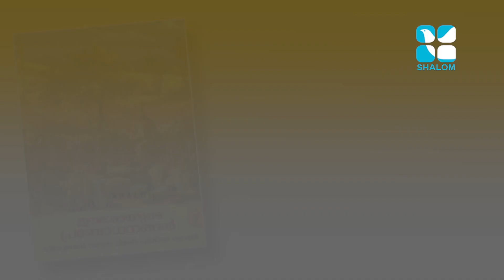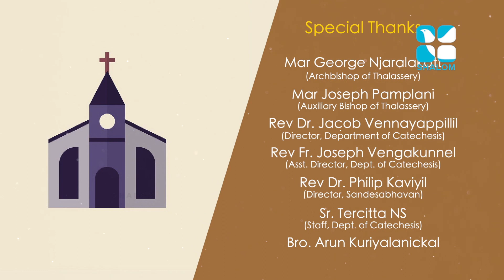രക്ഷയുടെ പാതയിൽ-17| 7th Standard | Chapter 10 Part-2 | Catechism Classes